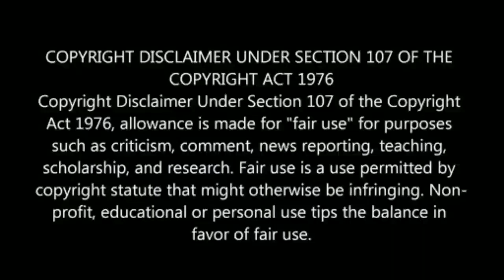தல பற்றி ரசிகர்களுக்கே தெரியாத விஷயம் எனக்கு தெரியும் | Shraddha Srinath About Ajith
தல பற்றி ரசிகர்களுக்கே தெரியாத விஷயம் எனக்கு தெரியும் ...

Ajith fans,
vip about ajith,
vailmai update,

Vanakkam Thala